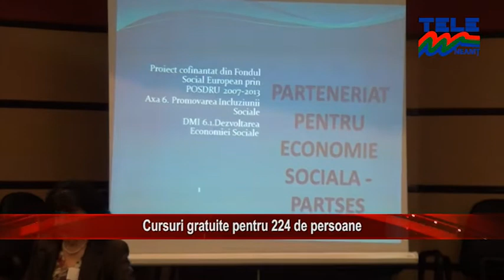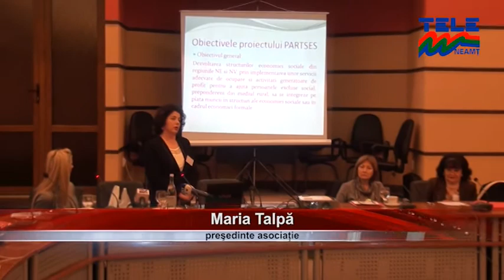Cursuri gratuite pentru 224 de persoane (Stirile Tele'M)